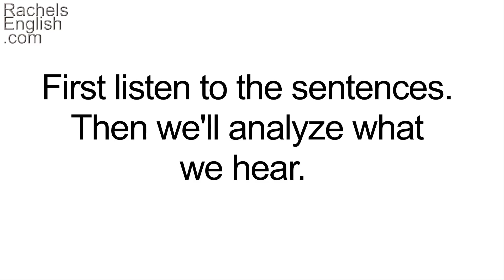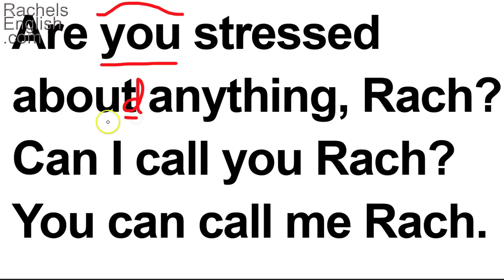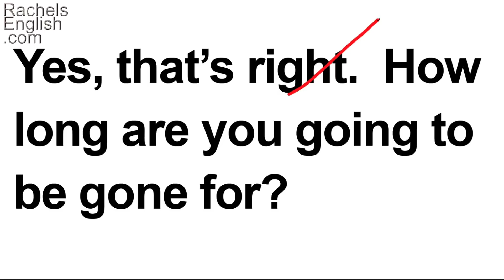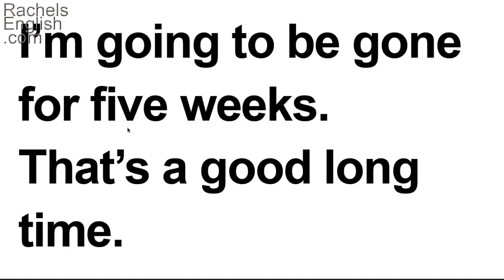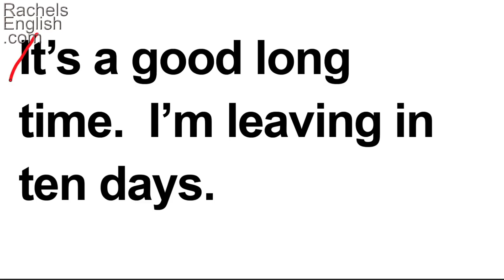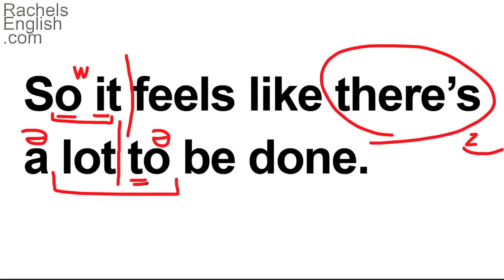English Conversation Exercise - Is Rachel Stressed? Ben Franklin Exericse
Study English conversation to improve pronunciation and listening skills in American English.  This a Ben Franklin Exercise where we analyze real English conversation.  Understand what you're hearing!

Improve your American Accent / spoken English at Rachel's English with video-based lessons and exercises.

Cải thiện nói tiếng Anh Mỹ   /   미국 영어 발음 향상  /  アメリカ英語の話し言葉のアクセントを向上させる    /   Улучши разговорный американский английский   /   Meningkatkan berbicara bahasa Inggris Amerika   /   Melhore sua pronúncia do inglês americano   /   Mejora tu pronunciación en Inglés Americano   /   美語   /   बात अमेरिकी अंग्रेजी में सुधार   /  تحسين لهجتك الأمريكية الإنجليزية / שפר את המבטא האמריקאי שלך